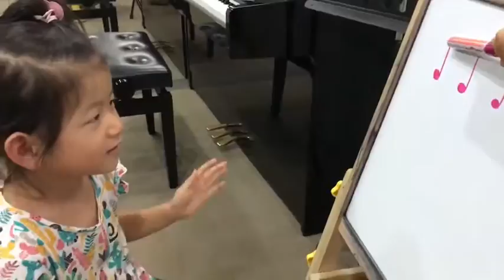Bao Bao @Toy Piano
• Claps and sing solfege No.1

• Playing “Elephants Parade” and “Little Hands” with the backing tracks

• Practicing “Galloping” slower